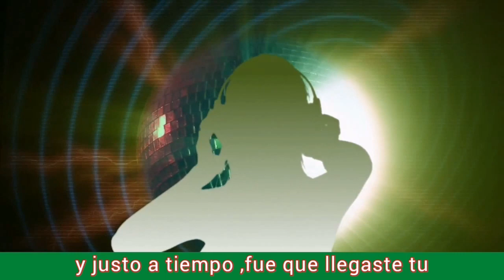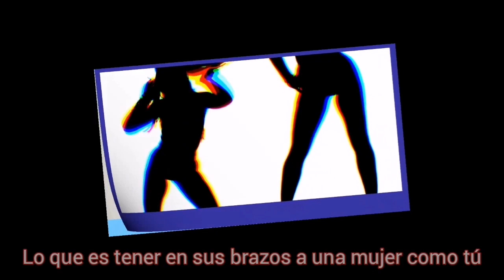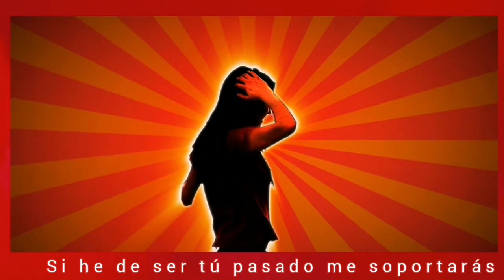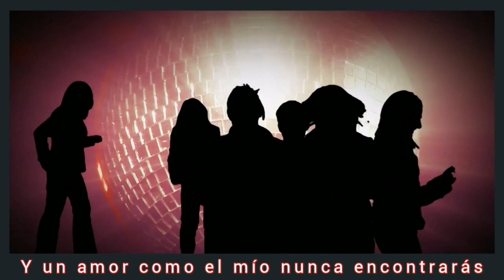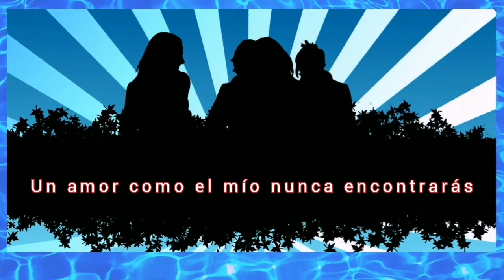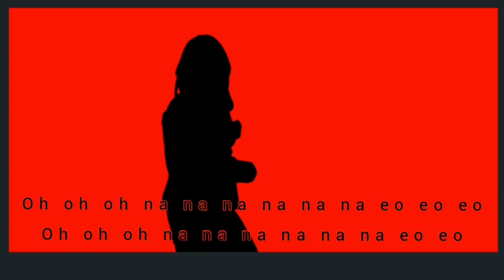Dicen que Dicen Power Mix Luis Ángel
Hola amigos les presentamos el video liryc de uno de mis temas pop que me han pedido en una versión remasterizada con un beat más bailable y contagioso.

con cariño Luis Ángel